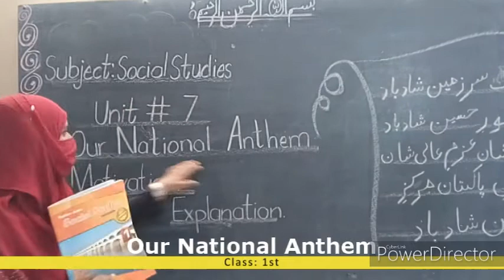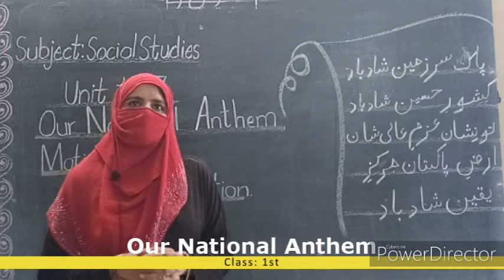Class 1st - Social Studies (Our National Anthem) - Assignments for Copy # 03 - HSS